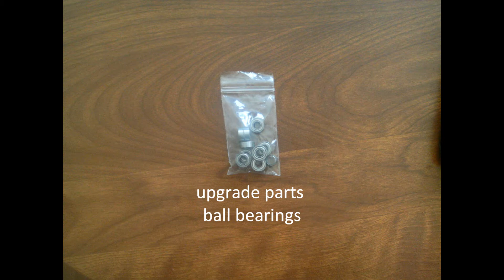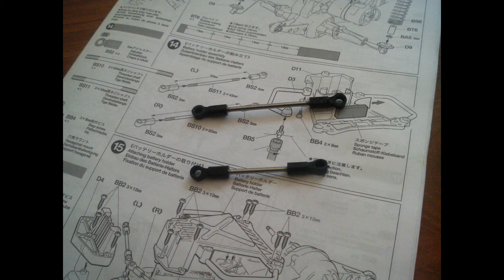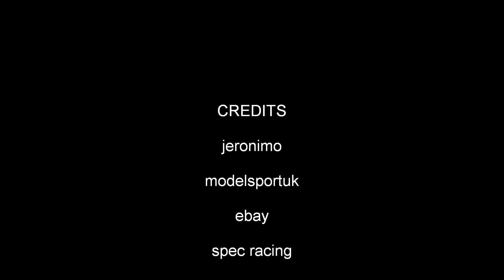building lunchbox part 2